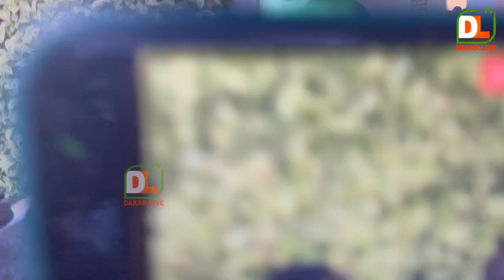Al khayri, Samba peuzzi débarque en surprise chez mame boye diao et rejoint sa femme dieyna diao